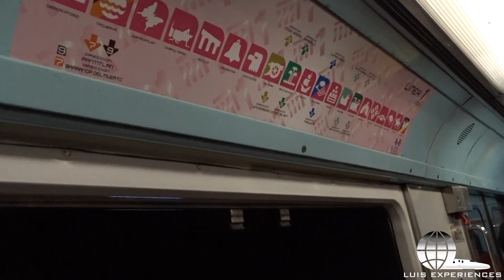TRENES ALSTOM MP-68 CAF EN LA LINEA 1 DEL METRO DE LA CIUDAD DE MÉXICO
Comparto la compilación de videos que realicé a lo largo de los últimos años en el @Metro_CDMXlos miticos trenes MP-68 cuándo estuvieron circulando en la línea 1.

Inaugurado el 4 de septiembre de 1969 la línea 1 con trenes MP-68 provenientes de de Francia manofacturados en 1968.

En 1990 se decide emprender labores de rehabilitación para incrementar su vida útil entre 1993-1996 por parte de Bombardier en Sahagún Hidalgo. Faltaba 4 trenes MP-68 que no fueron rehabilitados por Bombardier, la empresa española CAF se adjudicó en esas labores, en ese tiempo la empresa CAF había entregado nuevos trenes como es el NE-92 por lo que la rehabilitación fue cambiar la cabina motriz del MP-68, refacciones y sistema de cableado dando una similitud a los NE-92 como es el sonido de cierre de puertas y el chasis.
Los 4 trenes rehabilitados estarían en circulación en la línea 1 en 1999.
Estos trenes habían estado circulando en la línea 1 hasta casi 1 año que los habían sacado de circulación con la llegada de los NM-16 aunque cabe destacar que seguian circulando con los nuevos trenes, desafortunadamente no los hemos visto circular a otra línea de metro donde se supone que los intercambiarian. ¿Tu que piensas o que opinas de ello?

NUEVA PÁGINA FÓTOGRAFO DEL TRANSPORTE

[QUEDA ESTRICTAMENTE PROHIBIDO SUBIR EL VIDEO COMPLETO O PARCIAL AJENO A OTRO CANAL O MEDIO INFORMATIVO ESTO IGUAL APLICA CON LA FOTO DE PORTADA POR LO QUE AL HACER CASO OMISO DE ELLO SE PROCEDE A MEDIDAS LEGALES]